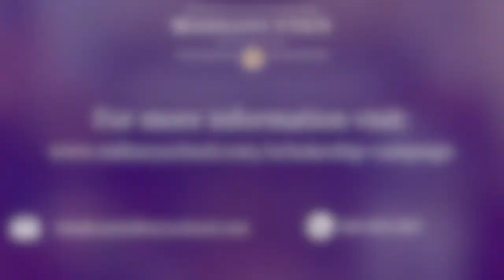Massanutten Military Academy $100,000 Scholarship Fund Campaign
The Massanutten Military Academy Board of Trustees has offered a 60-day match-challenge for a $100,000 Scholarship Fund Campaign! For every dollar given to the campaign, they will match! A gift of this kind will make an immediate and lasting impact upon our Corps of Cadets and the Academy.